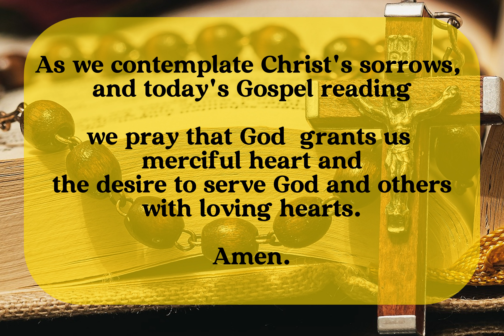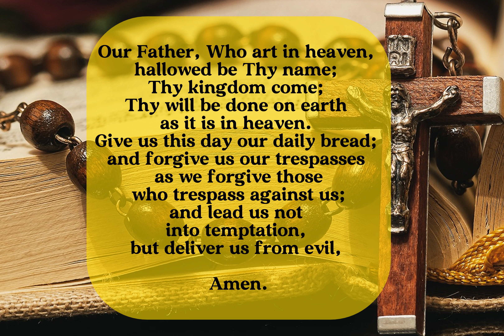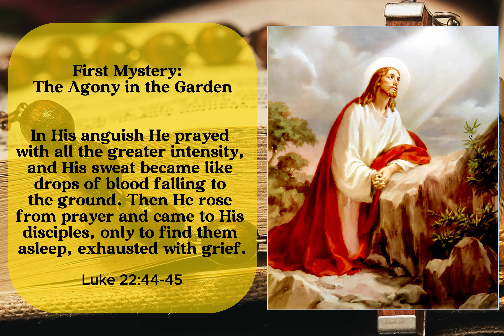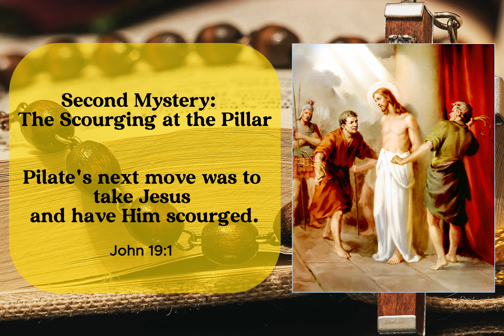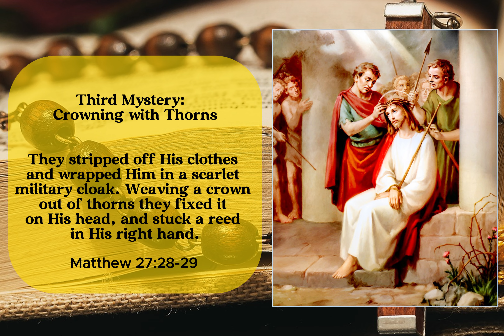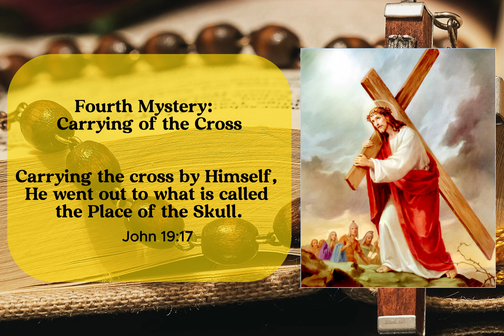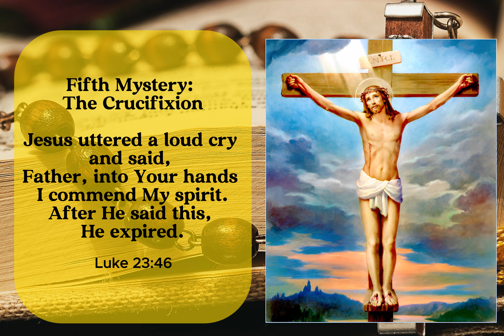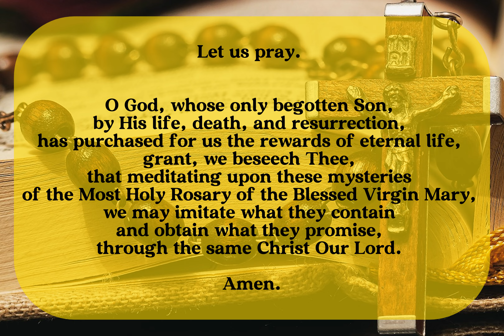HOLY ROSARY FOR TODAY, TUESDAY, NOV 12 2024 - Sorrowful Mysteries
The Holy Rosary for today has a prayer intention based on today's Gospel reading.

As we contemplate Christ's sorrows, and today's Gospel reading we pray that God  grants us merciful heart and the desire to serve God and others
with loving hearts.

Sorrowful Mysteries

In His anguish He prayed with all the greater intensity, and His sweat became like drops of blood falling to the ground. Then He rose from prayer and came to His disciples, only to find them asleep, exhausted with grief.
(Luke 22:44-45)

Pilate’s next move was to take Jesus and have Him scourged.
(John 19:1)

Crowning with Thorns
They stripped off His clothes and wrapped Him in a scarlet military cloak. Weaving a crown out of thorns they fixed it on His head, and stuck a reed in His right hand …
(Matthew 27:28-29)

Carrying of the Cross
… carrying the cross by Himself, He went out to what is called the Place of the Skull (in Hebrew, Golgotha)
(John 19:17)

The Crucifixion
Jesus uttered a loud cry and said, “Father, into Your hands I commend My spirit.” After He said this, He expired.
(Luke 23:46)